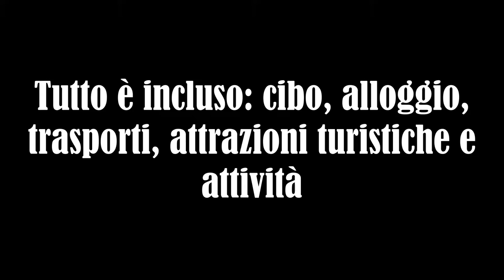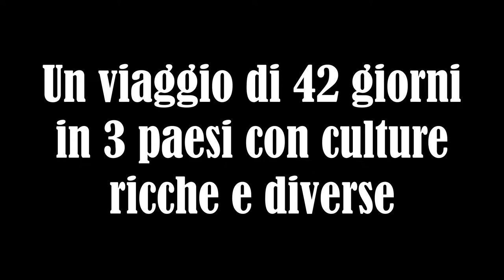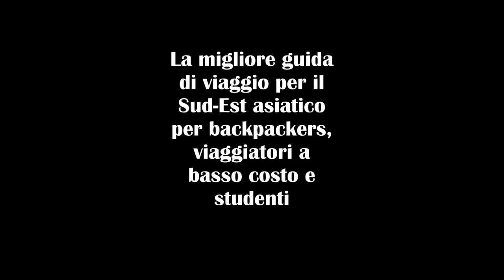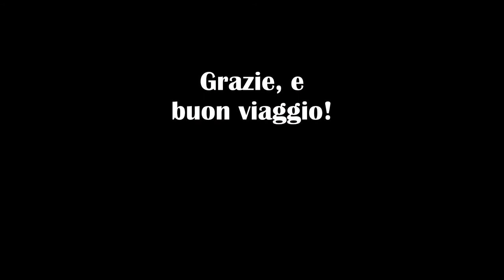viaggiare nel Sudest asiatico con solo $1000?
"Explore Thailand, Cambodia and Laos with $1000" è la migliore guida di viaggio per il Sud-Est asiatico per backpackers, viaggiatori con un piccolo bilancio e student. Questa guida di viaggio è disponibile su Amazon

Che cosa potete permetterti con $1000 oggi? La risposta a questa domanda nella maggior parte dei paesi sviluppati sarebbe "non molto!" Bene, dipende da come spendi i soldi! Potete spenderli su qualche cosa immaginabile che non farà alcuna differenza nella vostra vita o la usate per prendere un viaggio vita-cambiante oltremare. Ma per quello, hai bisogno della guida di viaggio giusta. "6 settimane in 3 paesi con $1000" è ciò che questo libro sta offrendo. Questo viaggio è un Road Trip che unisce viaggi in treno e autobus a a lunga distanza attraverso i tre paesi vicini che sono Thailandia, Cambogia e Laos. Tutte le spese come alloggio, trasporto, cibo, visite turistiche sono già incluse nel budget di mille dollari. Non avrete bisogno di un singolo centesimo di più! Durante 42 giorni, visiterai imponenti palazzi reali come il Gran Palazzo di Bangkok (Tailandia), il Palazzo Reale di Phnom Penh (Cambogia) e il Palazzo Reale di Luang Prabang (Laos). Visiterete anche i più grandi monumenti storici della regione, come Angkor Wat (Siem Reap, Cambogia), Pha That Luang (Vientiane, Laos) e la città archeologica di Ayutthaya (Tailandia). Questo è solo un piccolo esempio delle cose eccezionali che farai durante questo viaggio. Tuttavia, tra tutte le grandi cose che vedrai e farai durante questo viaggio, le esperienze più memorabili saranno sicuramente le persone che incontrerai lungo la strada.